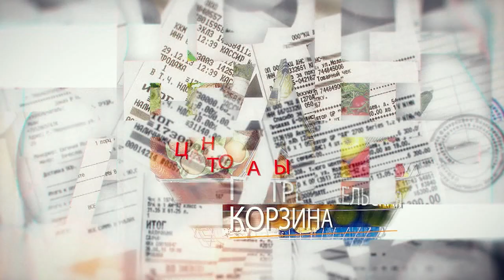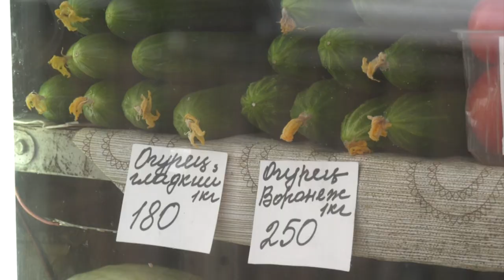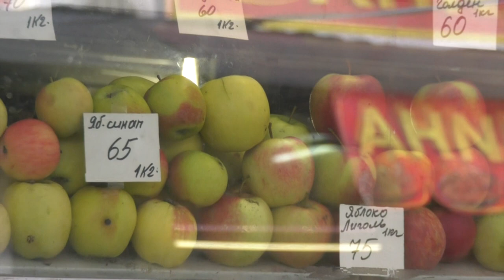Дороже ли постное меню мясного